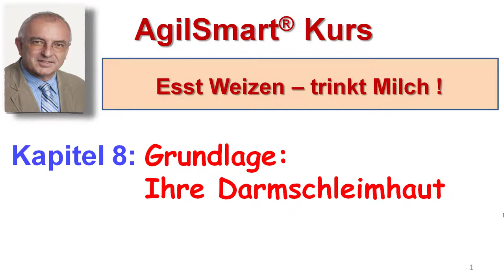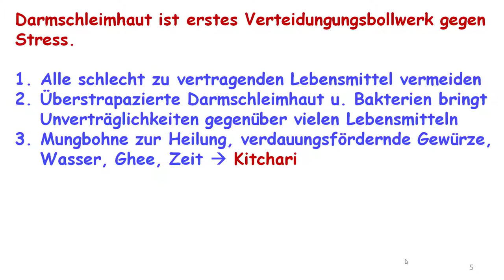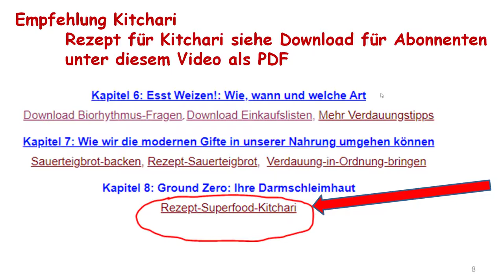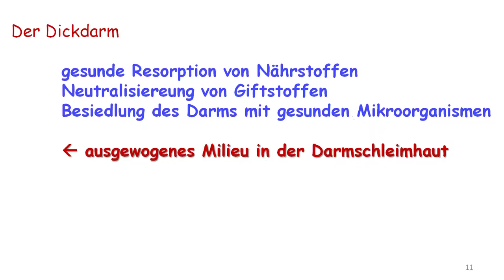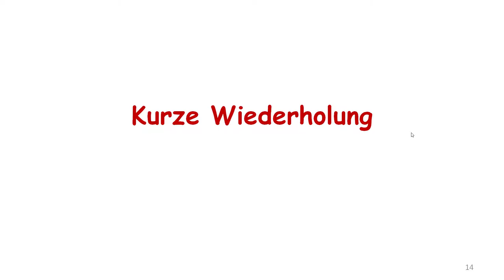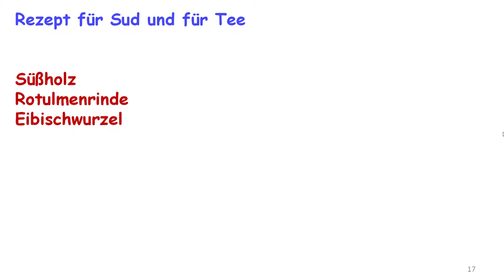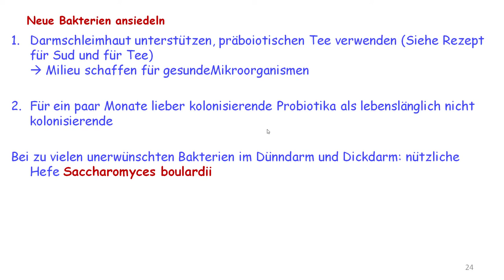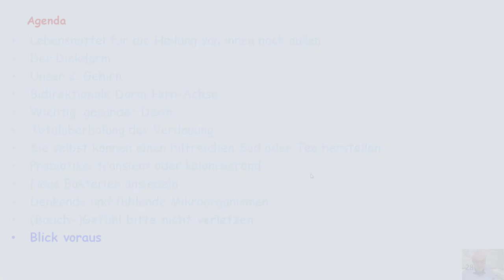Esst Weizen!-Kurs Kapitel 8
Wenn auch Sie auf den kompletten Inhalt des Kurses und dazu noch auf weitere mehrt als 160 Beiträge zugreifen wollen für "Leben ohne Krankheit" so abonnieren Sie AgilSmart für nur 1 € in den ersten 30 Tagen hier: